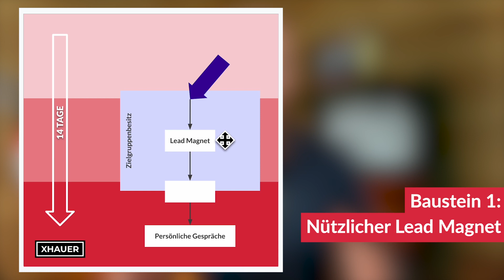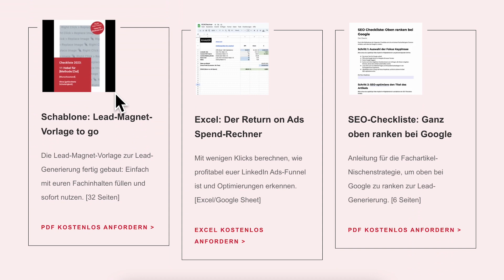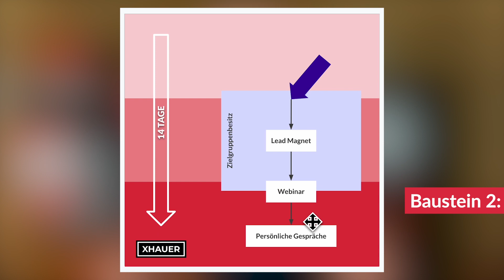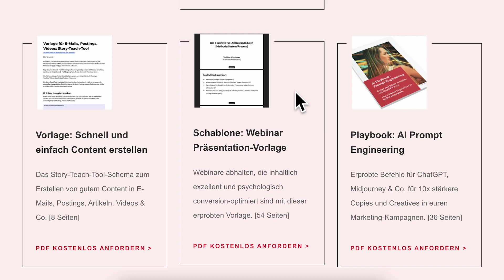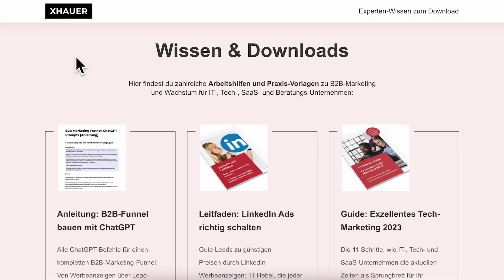Der einfachste Funnel im B2B, der nach 14 Tagen Termine bringt [Alle Vorlagen]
Was ist der einfachste Marketing-Funnel im B2B, den wir ohne großen Aufwand austesten können und der möglichst schnell Termine und Demos mit Interessenten bringt?

Diese Frage höre ich häufiger.

In dieser Folge bekommst du genau diesen Funnel. Und wie du es gewohnt bist, inklusive allen Schablonen und Vorlagen aus unserer Praxis zum Herunterladen, womit du ihn sofort für euch aufbauen kannst.

Erwähnte YouTube-Videos:

Webinar erstellen: DIE Vorlage für erfolgreiches Webinar-Marketing!

Der beste B2B Marketing Funnel für 2023

E-Mail Liste aufbauen: Die 3 erprobten Wege